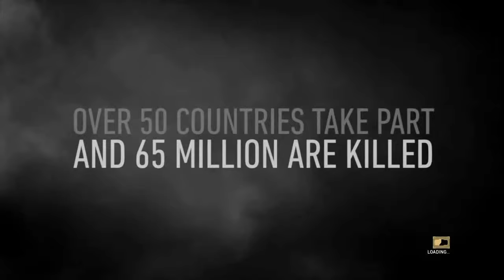D-Day | Call of Duty: WW2 Campaign - Part 1